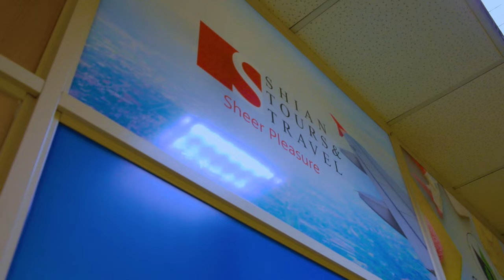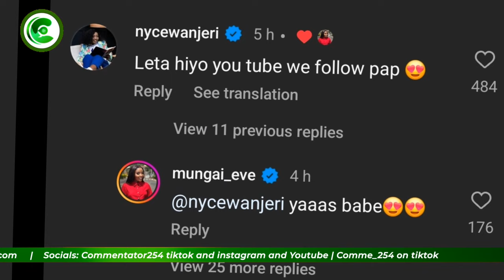SHOCKING! Mungai Eve Makes New Unexpected Decision After Trevor Took Away Youtube Channel